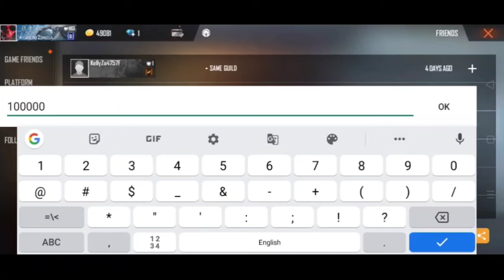CONFIGURACION PERFECTA para samsung A3,A5,A6,A7,J2,J5,J7,S5,S6,S7,S9,A10,A20,A30,A50FREEFIRE IPL2020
New app

Pi is a new digital currency developed by Stanford PhDs, with over 8 million members worldwide. and use my username (Danish7h) as your invitation code.

Rareidindia
Top5idinindia
Danishyt
Ytdanish
All season elitepaas
1to9elitepaas
Rareid
Idrare
Rareidindia
Thanks again for the great support guys.